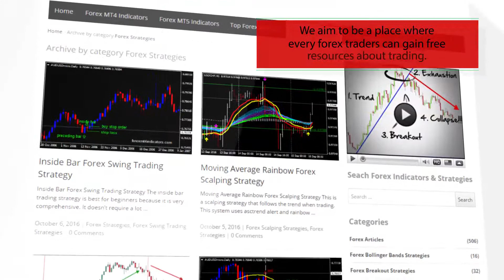34 EMA With Trendline Break Forex Swing Trading Strategy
Download 34 EMA With Trendline Break Forex Swing Trading Strategy
ForexMT4Indicators.com are a compilation of free download of forex strategies, forex systems, forex mt4 indicators, forex mt5 indicators, technical analysis, forex no deposit bonus, forex deposit bonus and fundamental analysis in forex trading.

-About-

34 EMA With Trendline Break Forex Swing Trading Strategy
Forex Strategies
Forex Indicators
Forex Systems